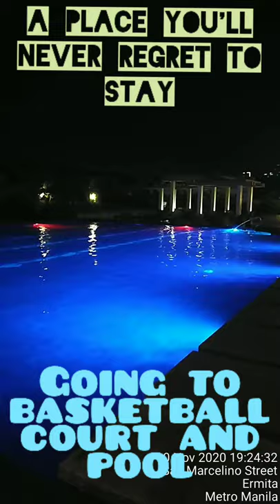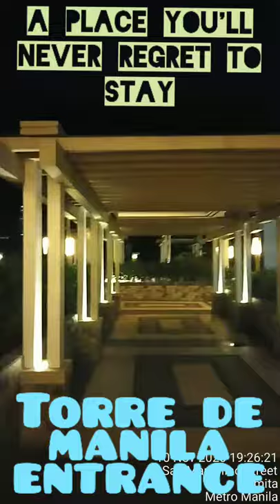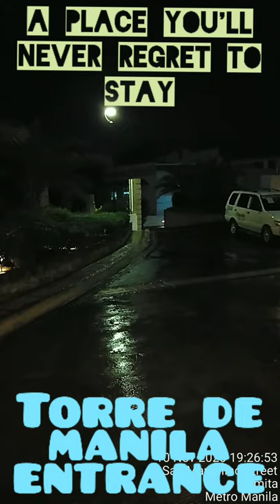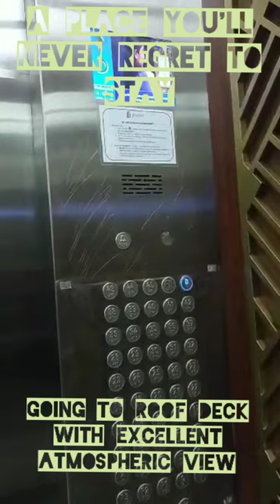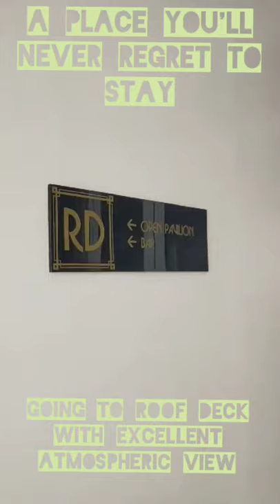TORRE DE MANILA - 22,000 only for monthly rental.. Excellent place to stay..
Torre de Manila rental price of 22,000 ONLY (Bare unit) Instead of market price 25,000 to 30,000

Freshly taken unit worth 7.3 Million property for rent...
42sqm on 36th floor with balcony...
Whole manila area view.
Bargain lowest price of 22k rental ONLY inclusive of monthly dues, RPT and misc payments
Very affordable price for the hottest condominum project in Manila
Payment Terms: 1 month advance, 2 months deposit and 11 post dated cheques (1 yr minimum lease contract)

Swab test or Rapid test or Health clearance is a must.

Known landmarks
Manila Doctors Hospital, Santa Isabel College,  Adamson University, Ocean Park, Luneta Park, Manila Hotel, and more.

** almost in front of United Nation Lrt 1 Station
**10mins walking distance to SM Manila
**5 Mins walk to Manila Doctors
**5 to 10 Mins ride to Espana Universities
Near Adamson university, Isabel, TUP, PNU.
What ever you need, our unit is very close to it 100%  assurance.

What you can have when you are resident of the unit...

24-hour Security
Arrival Court
Badminton Court
Children's Playground
Convenience Store
AV Room
Game Area
Gazebo/ Cabana
Landscaped Gardens
Leisure Pool
Lounge Area
Main Entrance Gate
Music Room
Perimeter Fence
Pool Deck
Pool Shower Area
Provision for CCTV Cameras
Roof Deck
Standby Electric Generator
Tree Court
View Deck
Water Station